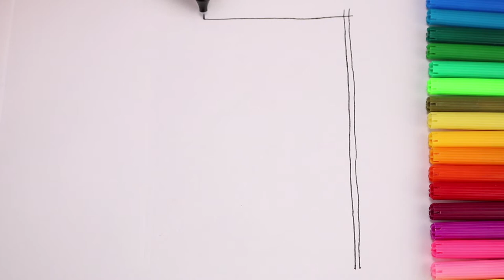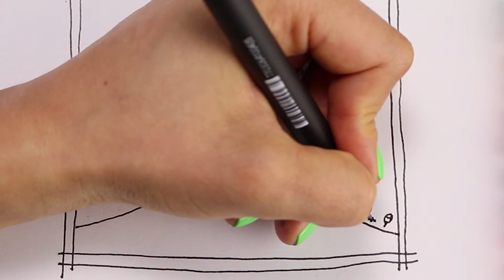How to Draw a Cartoon School easy Step by Step, School Drawings Idea, Videos for Kids